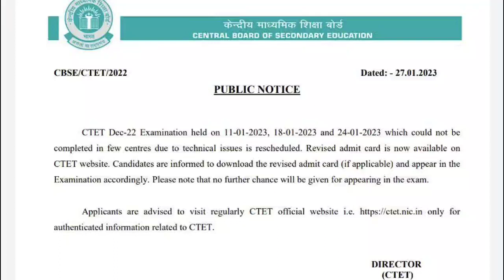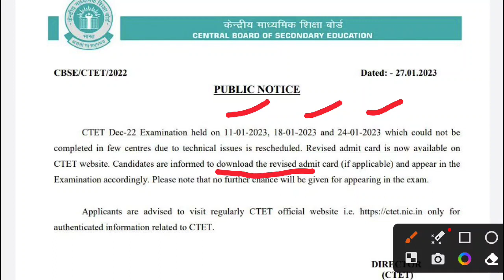CTET 2023 URGENT NOTICE । इन 3 दिनों की परीक्षा रद्द, नई परीक्षा तिथियां एवं एडमिट कार्ड सूचना